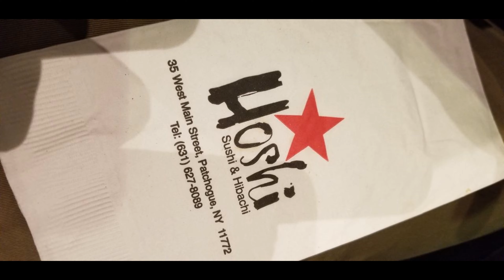Hoshi hibachi.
Night out birthday celebration with the family at Hoshi hibachi.